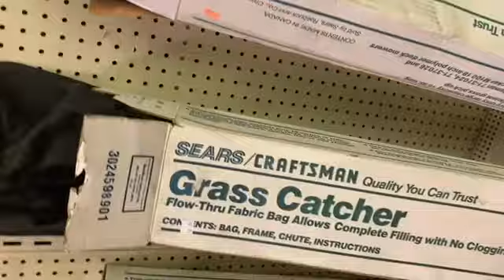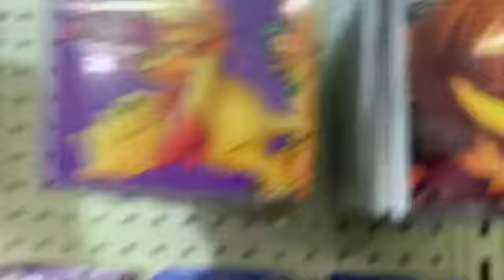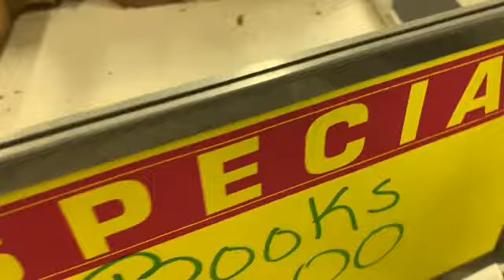Mendelson’s Liquidation Outlet In Dayton, OH Closing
Shoutout to my fans:
WallieB26
Slacking Packing
Dalmation Productions
Nikki Ree Explores
Explore With Terry Allan
Sticky & Budd
Ivy Seal
Simon Cauotte
VW Oklahoma
David’s Retail Adventures
Andy’s Retail Exploration
Teaa123
Justin Vickers
RET Explaration

Sears Cool
Mouthfu
Robert Black
Squids Eye
I am sorry if I forget your name. I probably did.